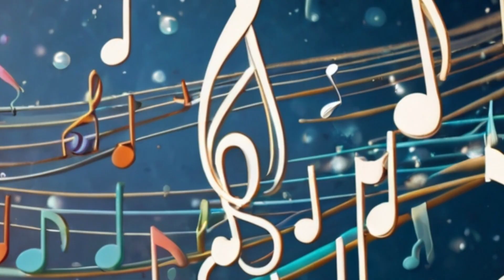Goodnight Songs for Kids: Soothing Lullabies and Bedtime Music